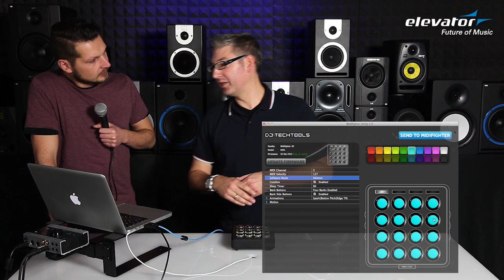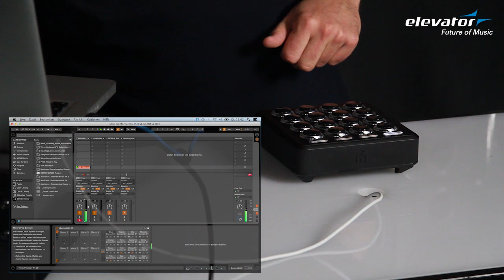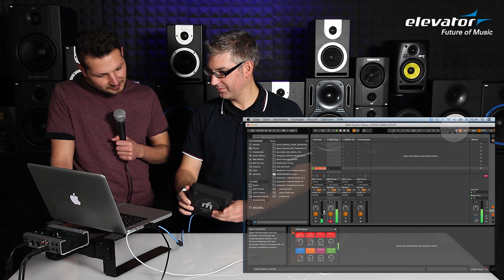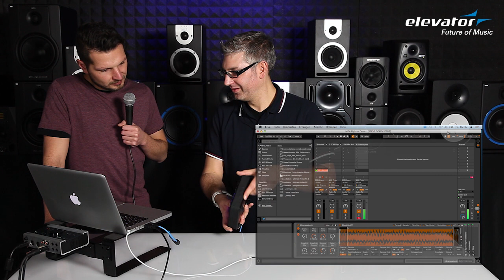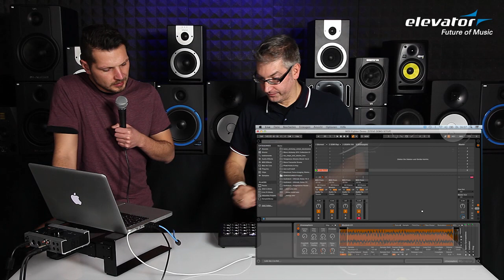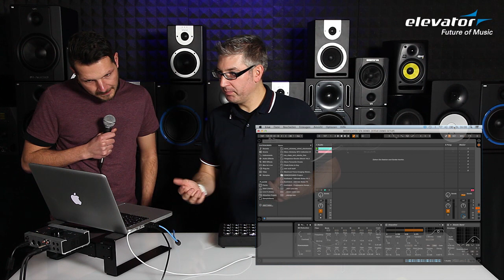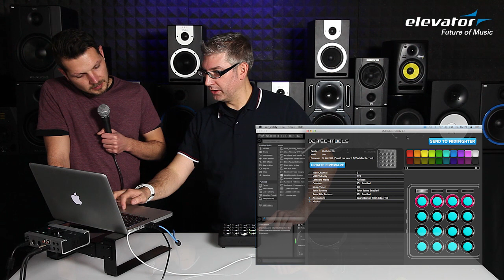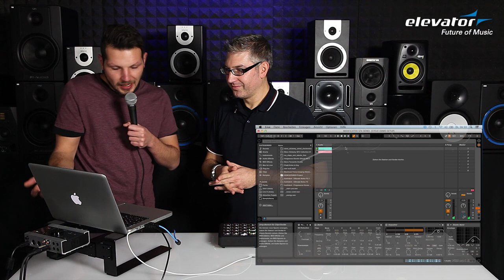Elevator Vlog - Folge 33 - Teil 1: DJ TechTools Midi Fighter 3D mit Ableton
Steve greift in die Trickkiste: Mit dem Midi Fighter 3D spannende Effektkurven zeichnen - in 3D!